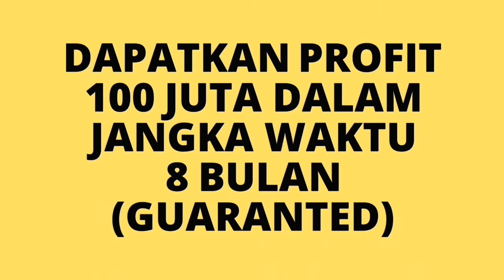BISNIS YANG MENGUNTUNGKAN DI NTT !!!